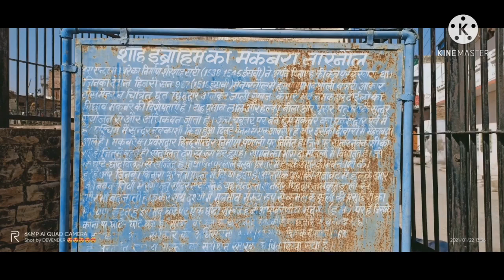Ibrahim shah suri ka makbara Narnaul, tomb of ibrahim shah Historytv19, HISTORY TV 19, Narnaul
Namaskar

Me somveer sherawat swaagat karta hu aap sab ka aap k apne YouTube channel historytv19, Aasa karta hu aap sab ache honge es video me humne ibrahim shah suri jo ki sher shah suri k dada ji the un k makbara k bare me bateya hai jo ki bangal k sasak the jinka dehant Narnaul me huva tha es makbara ko kis ne banvaya kse bnaya kon eske vastukar the tatha kab bna or kse kse patharo se bnaya gya kon se kla ka prayog keeya gya ye sab humne es video me bateya hai or aage bhe ase he etihasik video dekhne k liye aap humare video ko like kre channel ko subscribe kre comment kre thankyou

History Tv19,
tomb of ibrahim khan,
ibrahim shah suri,